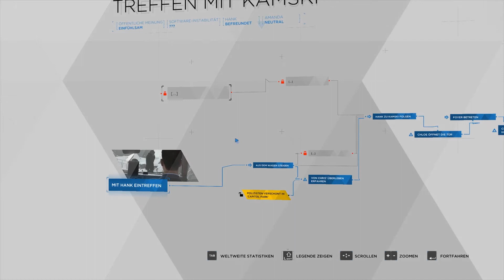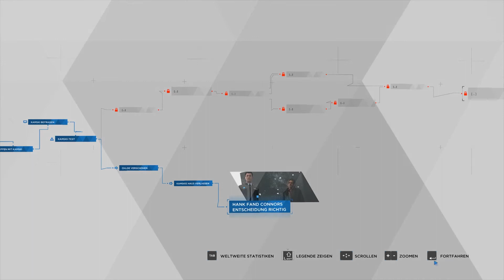DETROIT BECOME HUMAN #1.27 : Turing-Test 2.0 - Gameplay - German - Deutsch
Michael Cooper zockt das emotionale, filmische und philosophische Game das erste mal durch. - Zum schreien spannend!